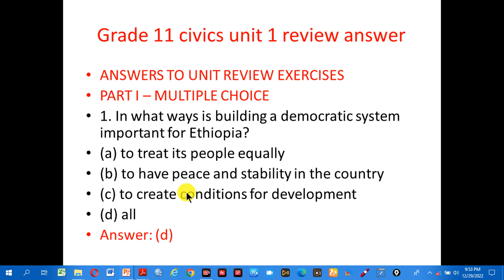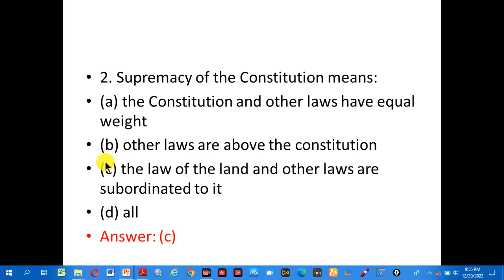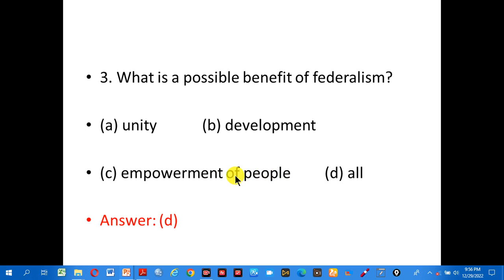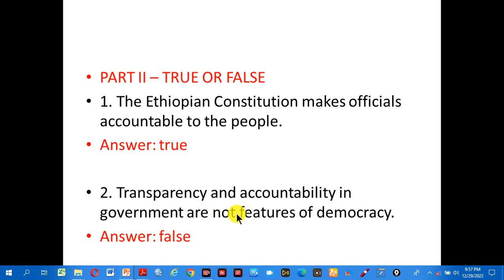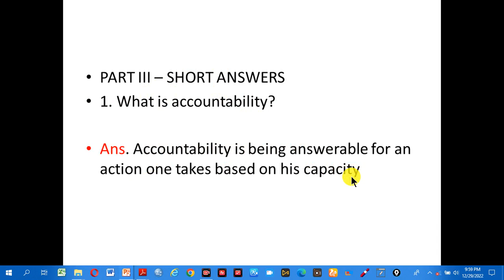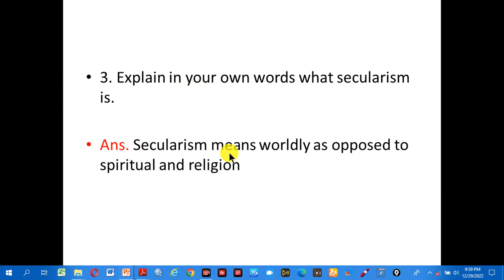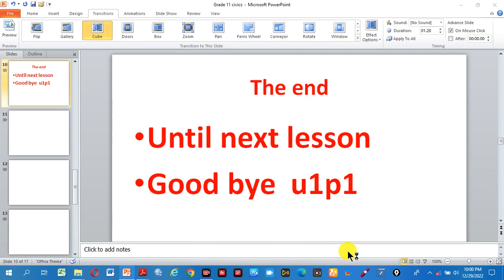grade 11 Civics unit 1 review answers/by afaan oromoo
Welcome to zeinitube (education) channel. In this channel you get many videos about education specially concerning on biology, chemistry, physics, civics, and geography (grade 9 _ 12).

Ethiopian education
online tutorial